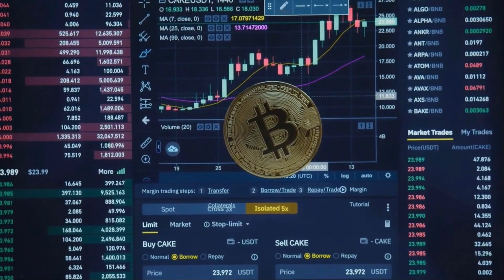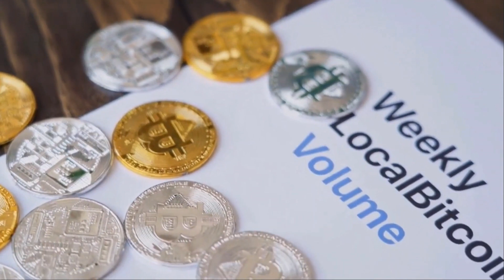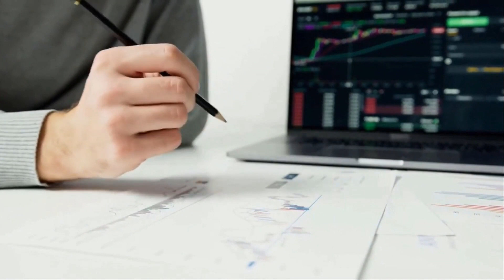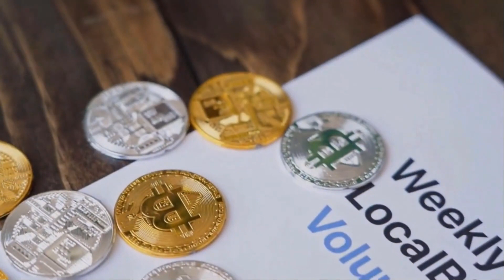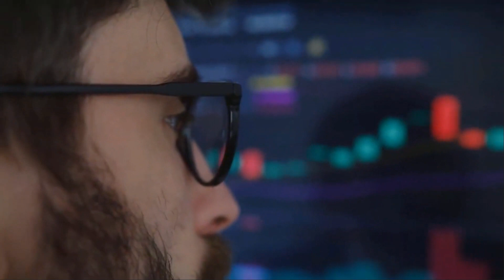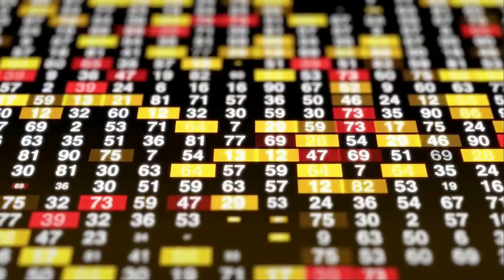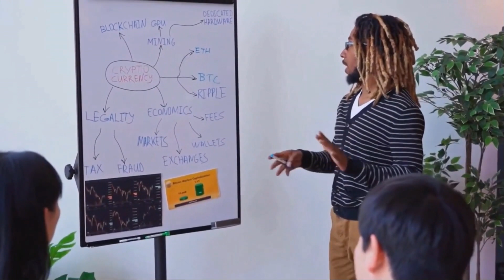ELON MUSK : GMX PRICE WILL X9000 AFTER THIS UPDATE?? - GMX PRICE PREDICTION 2025 & ANALYSES